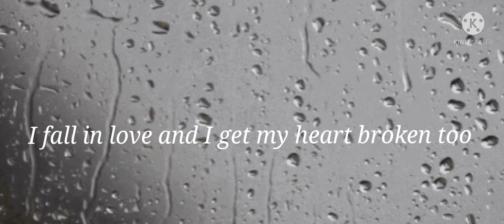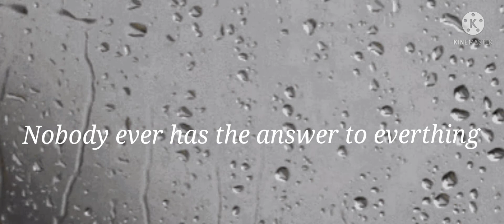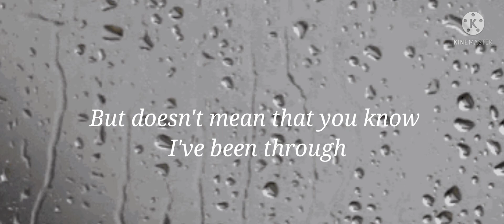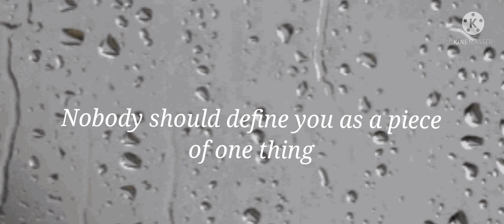Piece of the Puzzle - Trisha Denise (Lyrics)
Piece of the Puzzle - Trisha Denise